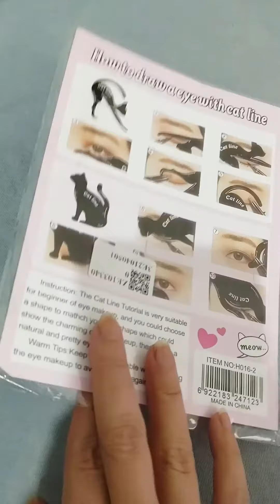Testando Makes e Acessórios da China - Recebidos Wish & Shopee 😱 Só 1 real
ProdutinhosdoDia Sombra Bastão Double Color Gradient Shadow da Jorzz recebi do Wish e o Eyes Cat Line Meow recebi do Shopee (Só 1 real 😱) Também usei batom da @T&G e o Delineador líquido da @MaxLoveOficialMakeUP Unboxing da black friday que passou.

Confira também o vídeo 2 dessa série Testando Máscara Preta da China! Um Erro Que Deu Certo!

Omlet: frannies2

Somos uma família gamer. Veja nossas lives e vídeos de gameplays, vlogs, cosplays, musicais, covers etc no Canal Frannies2 também no Canal Luanzinhoo Gamer, Canal Rebequinhas2 (meus filhos) e Canal JDSGAMER (meu marido Meliodas)

                  PicPay, Pix
                  Pagseguro (link no banner)
                  Streamlabs (link no banner)
                  Estrelas (Página no Facebook, link no banner)

Servers:

Living Mine, Frannies2, Poké Mundi, Os 100, Familia S2 & Metano
PokeLú (Canal Luanzinhoo Gamer) do meu filho

Página do Canal: Frannie s2 & Cia
Grupo no Facebook: Frannie_s2 & Cia | Games Br
Fanpage: Dama Frannie
Discord do Canal: Frannie_s2#5157​  Skype: Frannie85
Twitch: Frannie_s2 Nimotv: Frannies2 Omlet: frannies2 Cubetv:Frannie_s2

Nicks:

Minecraft: Frannies2 Roblox: Frannie_s2 Avakin Life: Dama Frannie / Frannies2 Fortnite: Frannies2 Free Fire: Frannies2 Clash Royale: Frannies2 Tibia: Frannies / Dama Frannie Braw Stars: Frannies2 (9V92Q9YGL) Lords Mobile: Frannies2 IGG 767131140